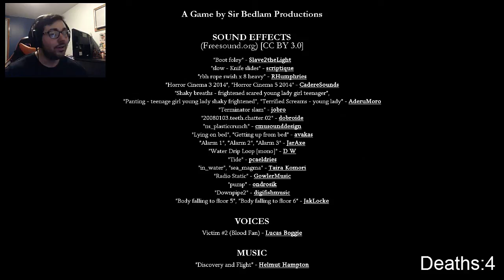I was captured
Captured a game best described as Saw the movie: the Game
New recording program still working out the kinks but overall not bad!

► Facebook.com/deddinosaur
►Twitter.com/Deddinosaur

Credits and Suggestions Channels!